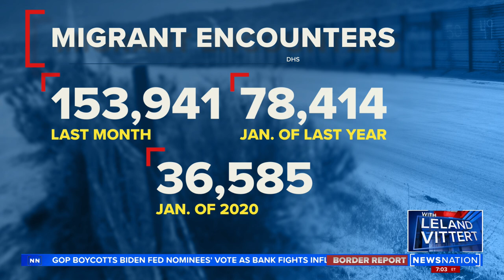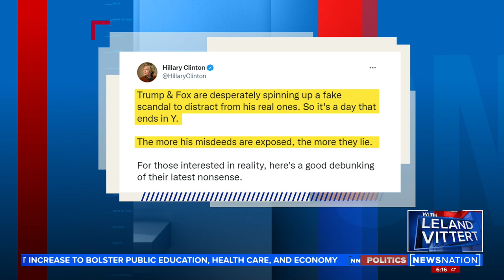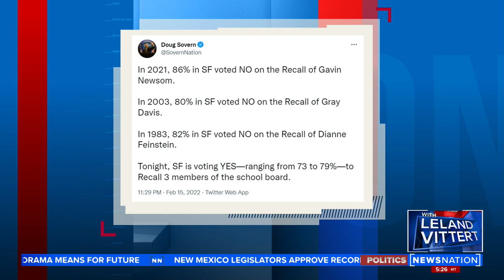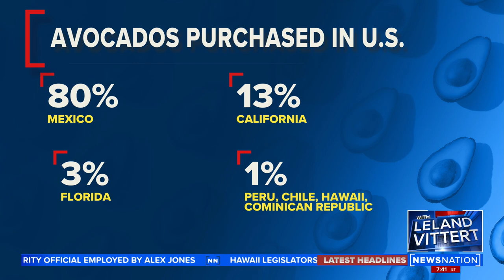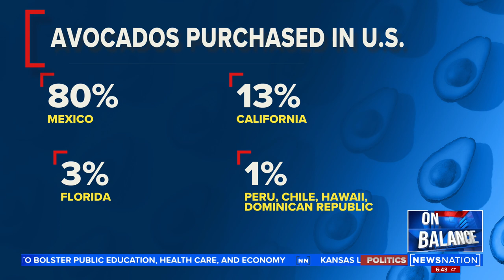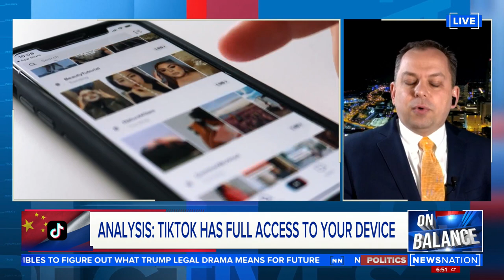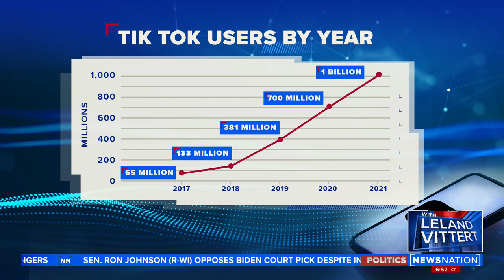On Balance with Leland Vittert 2/16/22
Leland Vittert asks "why?" about the most pressing matters of the day, with an intellectual, balanced and sometimes irreverent take on the news. "On Balance with Leland Vittert" airs weeknights at 7/6C only on NewsNation.